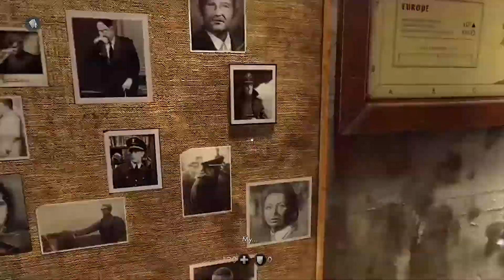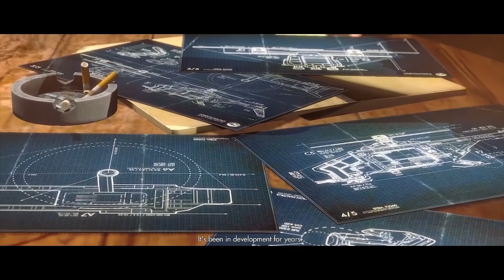Best Cure For a Sinus Infection - Wolfenstein The New Order - PART 13 - IPLAY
TBH, with pharmacudical prices like that and being off health care, I'd do that to to get rid of a sinus infection.